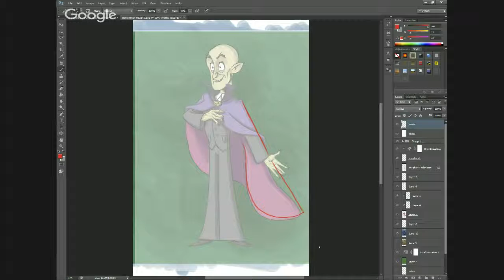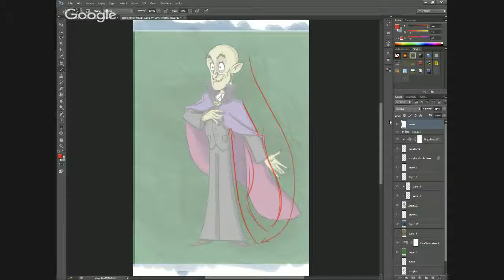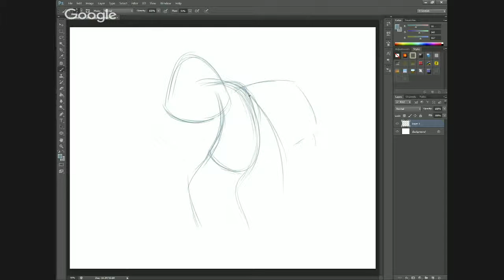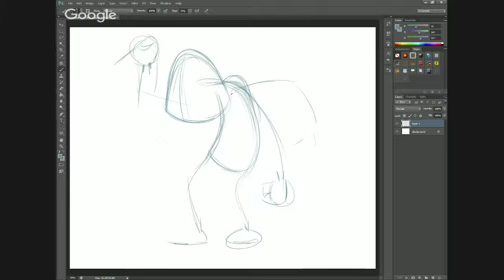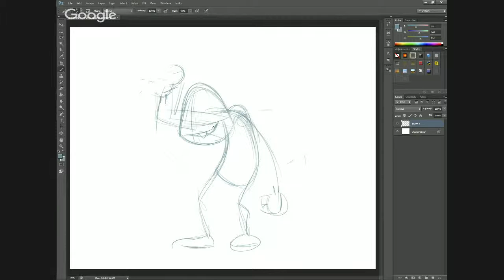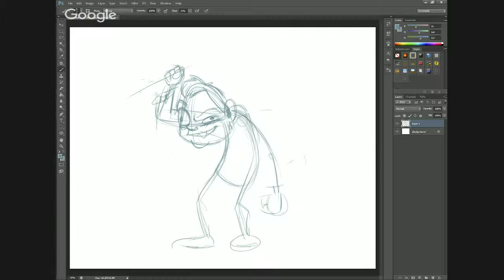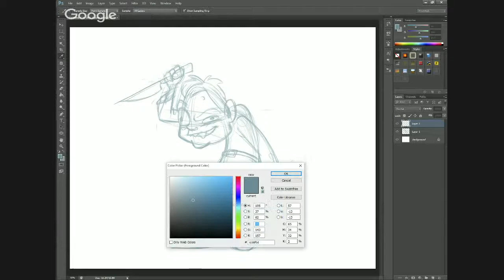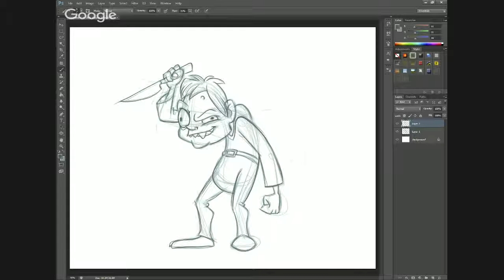Wednesday Lunch Live Sketch #03 - Murderous Hunch Back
Find me on my other social sites!

Frank Summers Animation is home to my professional 2D character animation work,  demo reel,  and expanded clips of work done for hire. It also features the Wednesday Lunch Live Sketch where I pick a topic and draw for 25 minutes during my lunch break. Sometimes I even eat my sand which while drawing. It's quite a hoot. My Youtube channel also features a line of Toon Boom Harmony Tutorials that is centered around the transitioning Flash animator. Finally, I always have ideas of different types of animation that tickles my fancy so I try to upload those whenever I can. Keep your peepers peeled!